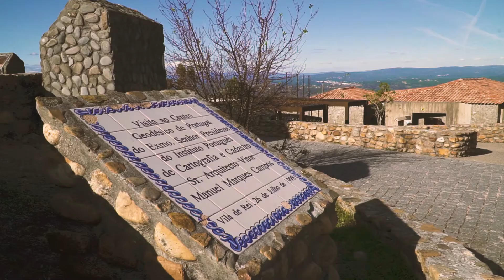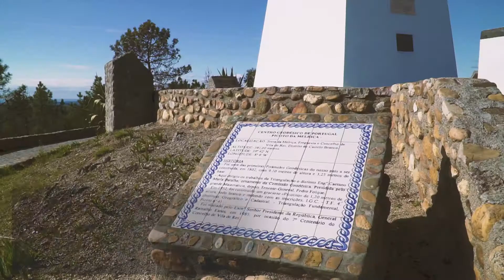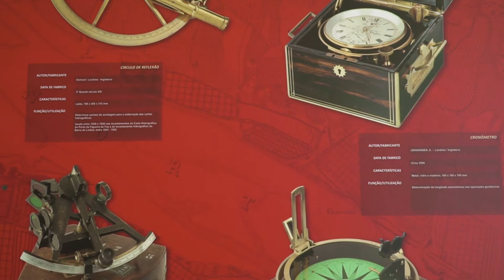O Centro "Exato" de Portugal - Picoto da Melriça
É na serra da Melriça, em Vila de Rei, a 592 metros de altitude que está situado o Centro Geodésico de Portugal continental.

O Centro Geodésico representa a coordenada zero, em termos cartográficos.
A partir daqui, fazem-se todas as medições da cartografia nacional.

A cartografia moderna em Portugal, desenvolveu-se a partir de 1790 quando D. Maria I convidou a Academia Real da Marinha, a iniciar os trabalhos de triangulação geral do território, para a criação da Carta Geográfica do Reino.
Francisco António Ciera, matemático e cartógrafo da Academia Real da Marinha, foi quem escolheu o local, em 1802, para instalar a “coordenada zero”, fundamental para a triangulação do país.

O “Picoto da Melriça” é uma pirâmide de alvenaria com 3 metros de base e 9 metros de atura e dois séculos de existência.

O marco geodésico com a coordenada zero não significa não significa  o centro geométrico de Portugal continental!
Segundo o professor catedrático, João Filipe Queiró, há uma margem de erro que, apesar de pequena, faz com que o centro de Portugal não seja no Picoto da Melriça mas sim no concelho de Mação. Jorge Teixeira Pinto, do Instituto Geográfico Português, defende que ninguém pode afirmar definitivamente onde fica o centro de Portugal, devido às especificidades e a todas as características exigidas para a determinação do ponto exato central.
A dimensão da costa litoral portuguesa e as constantes mudanças provocadas pela erosão e pelas estações do ano tornam impossível afirmar com precisão onde fica esse centro.

Junto ao Picoto é possível visitar o Museu da Geodesia.
Na serra da Melriça é possível uma visão de 360º sobre um horizonte vastíssimo em que se destaca a Serra da Lousã e a Serra da Estrela com céu limpo.

Deixem um Gosto no vídeo, partilhem e/ou subscrevam o canal.